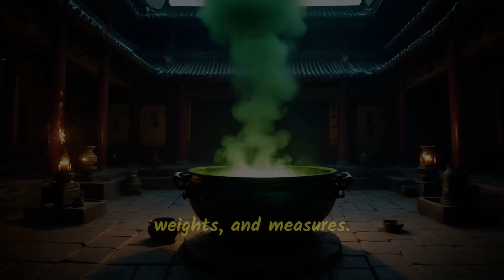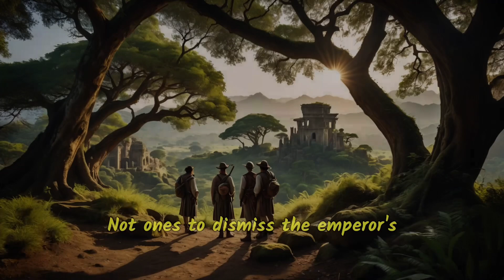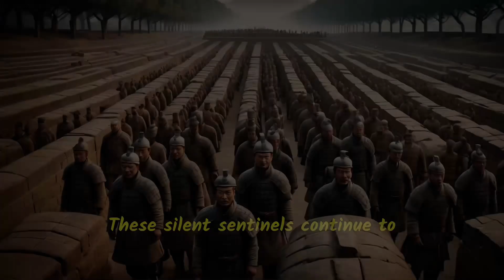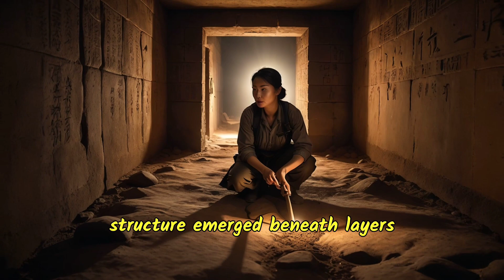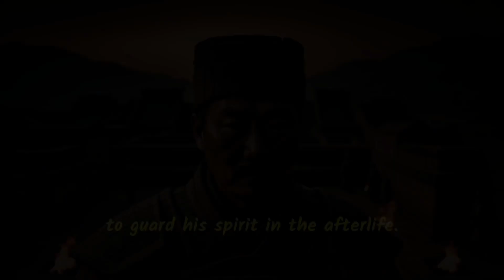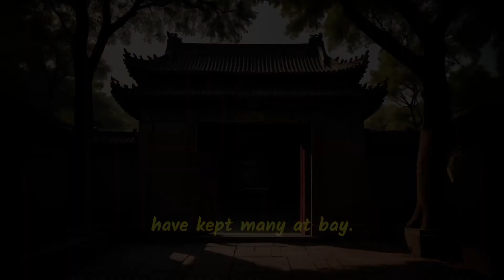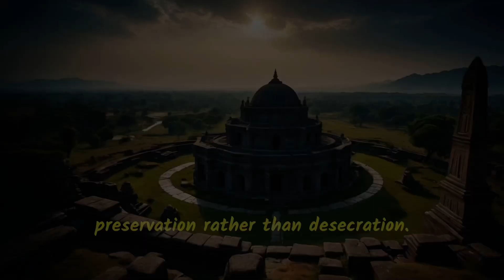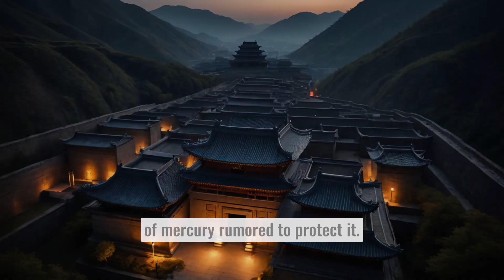‏The Enigma of Qin Shi Huang's Sealed Tomb | AncientChina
Explore the enigmatic tomb of Qin Shi Huang, China's first emperor, buried beneath Xi'an's hills. Sealed for over 2,000 years, the tomb's secrets, guarded by the Terracotta Army and intricate traps, fuel speculation of untold treasures and wisdom, embodying human ambition and the pursuit of immortality.